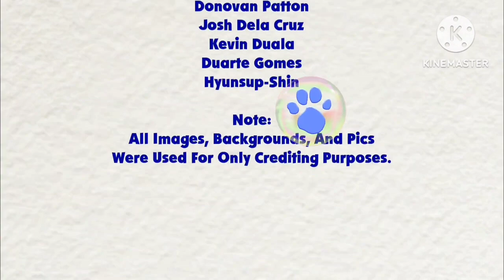Blue's Clues & Rocco: Skidooing Series: (Episode 192: Bowser's Castle)